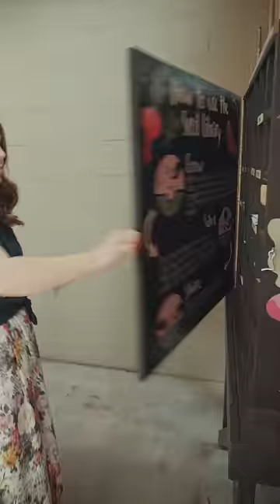OMG all the GMO's!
Leave it to Donnie to figure out a way to get GMO seeds into a home garden...

If you know, you know. Earthley makes WONDERFUL stuff.